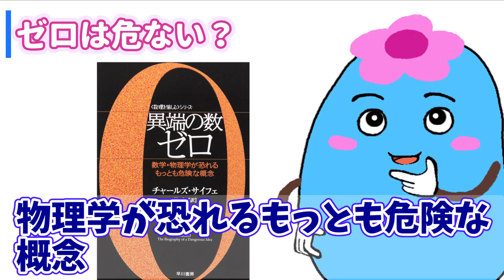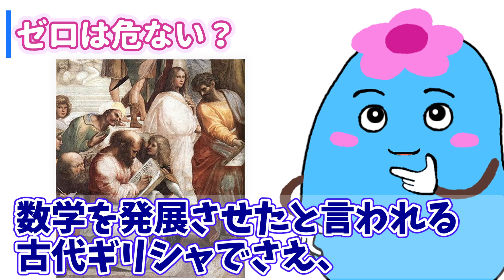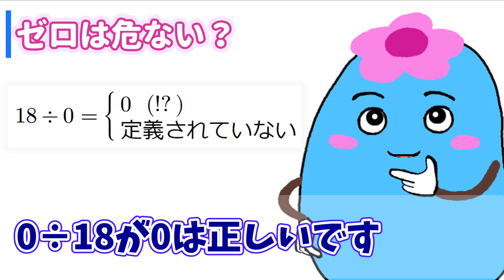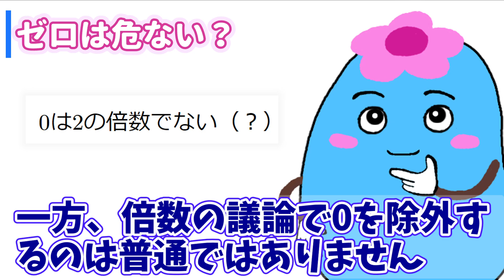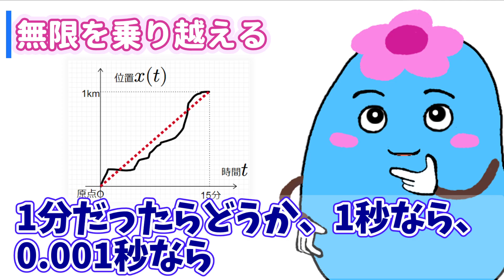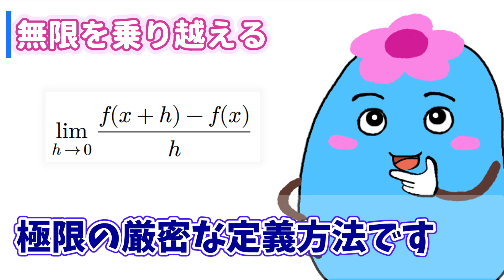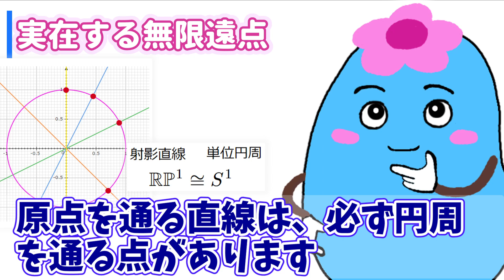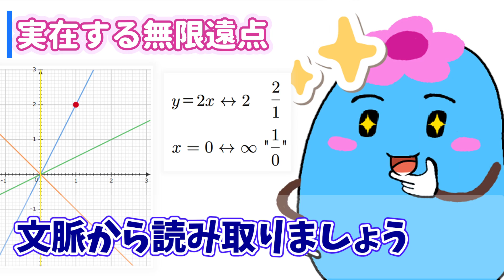0と∞は兄弟？怖がるべきでない理由【異端の数ゼロ】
この動画を見れば、ゼロと∞が兄弟であることがわかります。この2つに親しみたいなら、ぜひ見てください。

【紹介した本、関連】
異端の数ゼロ――数学・物理学が恐れるもっとも危険な概念 (ハヤカワ文庫NF―数理を愉しむシリーズ)
Zero: The Biography of a Dangerous Idea (English Edition)
楽しもう射影平面 目で見る組合せトポロジーと射影幾何学
数理論理学: 使い方と考え方:超準解析の入口まで